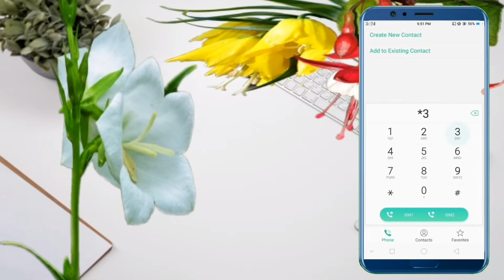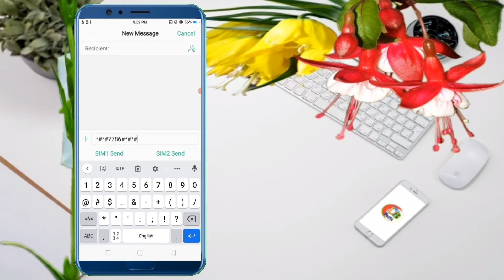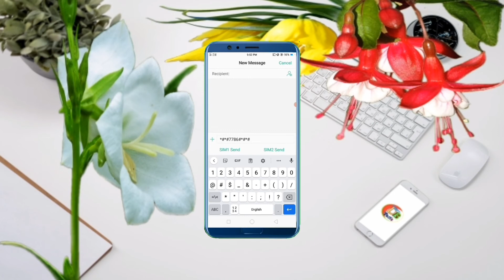Useful Secret Android Phone Codes || Secret Codes of Android Bangla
Welcome from TecH FacilitY Channel.Technology related videos are given in this channel.This channel discusses all the settings of Android mobile phones and gives general knowledge about the settings of Android mobile applications.This channel offers videos related to all kinds of tips and tricks on Android mobile and it is disseminated to the public through videos.So that they can gain knowledge about video.Stay tuned to Tech Facility Channel to get tips on different types of Android mobiles.